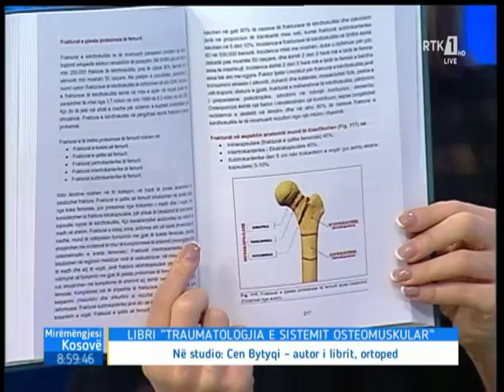Mysafiri i Mëngjesit - Cen Bytyqi 27.01.2019